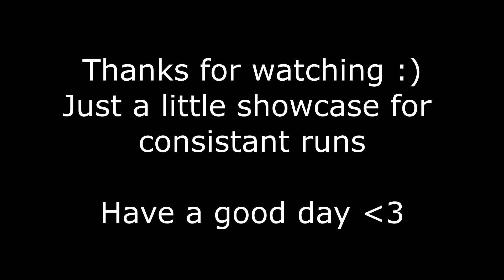Corrupted Gauntlet CONSISTENT TIER 1 ARMOUR RUNS BASE 80/90 STATS OSRS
Just a little video for consistent tier one runs with med stats, tier 2 is pretty pointless if u have 80 mage/rage. I prefer using t3 staff and bow but got spike instead unfortunately